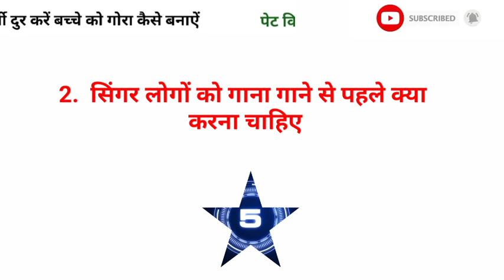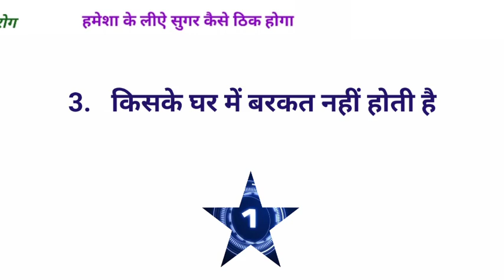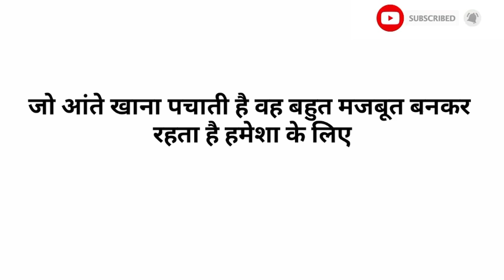Gk का 35 मजेदार सवाल || Gk Questions and Answers for competitive exams || interesting gk